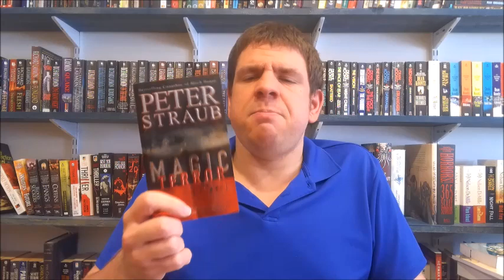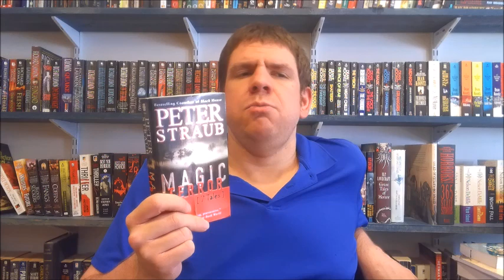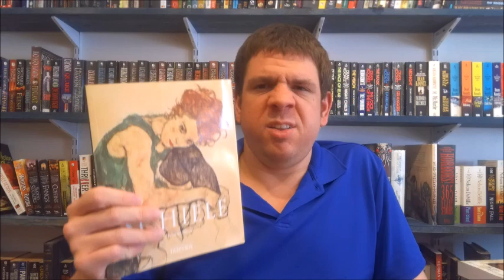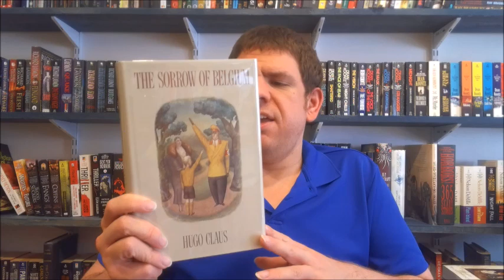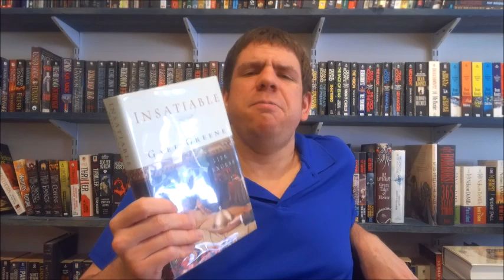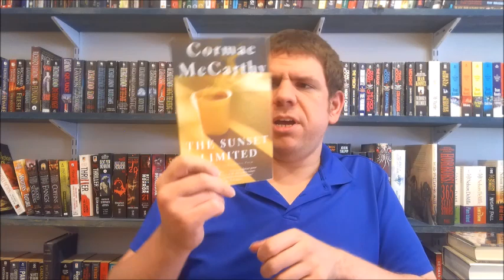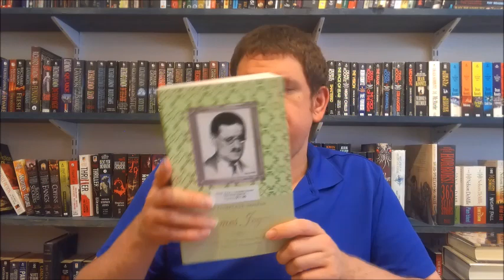Josh's Book Haul: 8th Visit to Second Time Books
Josh talks about the books he bought on a trip he took to Second Time Books in Mt. Laurel, NJ in May 2024.

Books Mentioned:

Magic Terror: 7 Tales by Peter Straub
Hayes of the 23rd by T. Harry Williams
Egon Schiele by Reinhard Steiner
Paul Revere's Ride by David Hackett Fischer
The Sorrow of Belgium by Hugo Claus
Insatiable by Gael Greene
The New Provencal Cuisine by Louisa Jones (photography by Allison Harris)
Across Five Aprils by Irene Hunt
The Indian in the Cupboard by Lynne Reid Banks
The Sunset Limited by Cormac McCarthy
A Passage to India by E.M. Forster
The Complete Novels of James Joyce